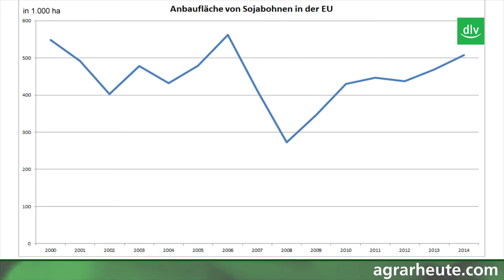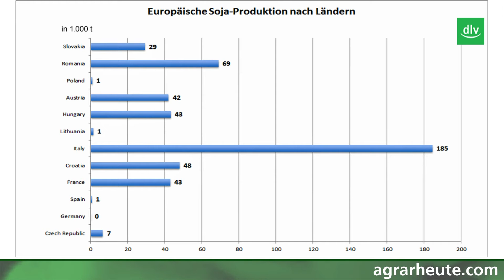Marktreport: Sojaproduktion und -handel in der EU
Die Länder der Europäischen Union sind der mit Abstand  größte globale Importeur von Sojaschrot und nach China der zweitgrößte Importeur von Sojabohnen. Die europäische Produktion von Sojabohnen ist  indessen vergleichsweise klein und stagniert in den letzten Jahren - trotz zahlreicher Initiativen. Wie die Warenströme in die EU verlaufen, erklärt Dr. Olaf Zinke, Redaktionsleiter marktkompass, im aktuellen Marktreport.